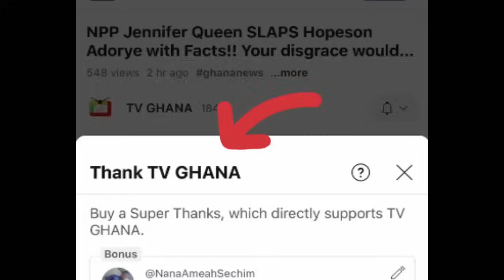Sammy Gyamfi is afraid of NAPO becos of NDC bedroom secret!!